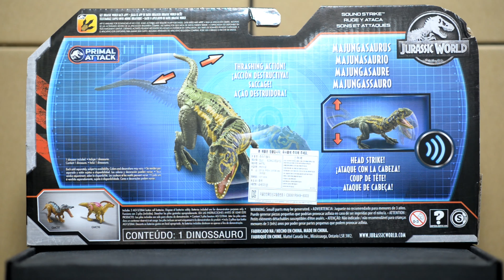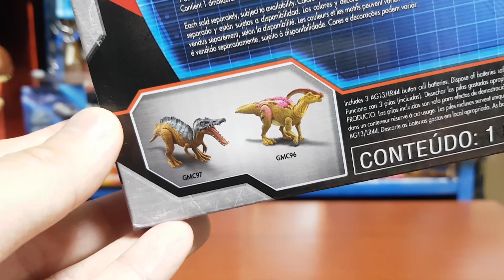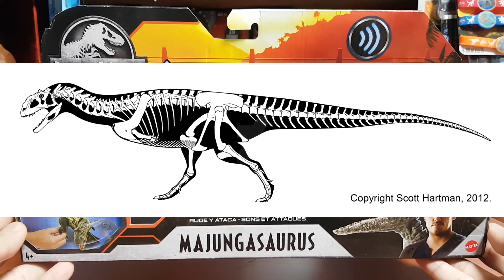마텔 쥬라기월드 프라이멀 어택 사운드 스트라이크 마준가사우루스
이리타토르와 함께 출시되었던 멋있는 마준가사우루스입니다!
마텔의 역대작이라고 표현할 수 있는 만큼 정말 멋있는 공룡이에요!